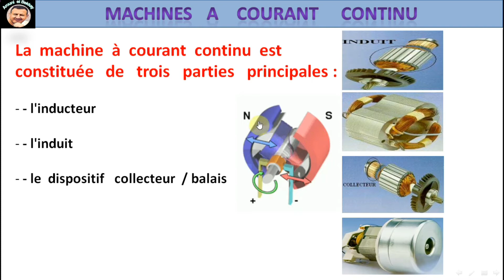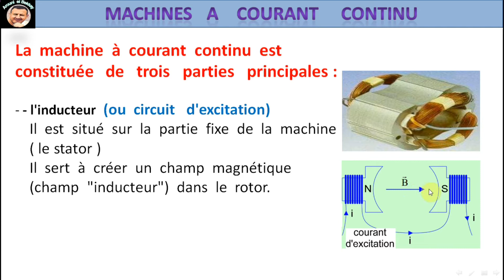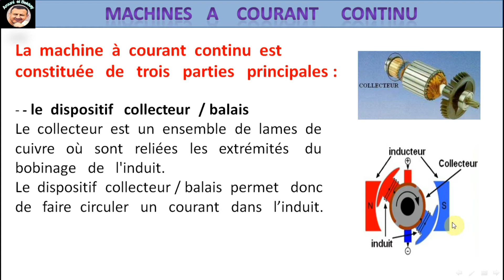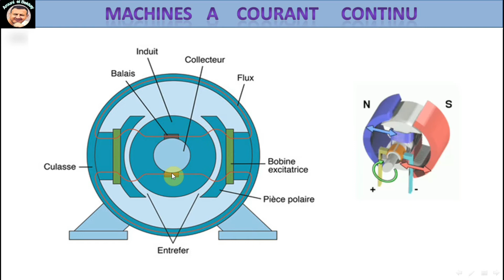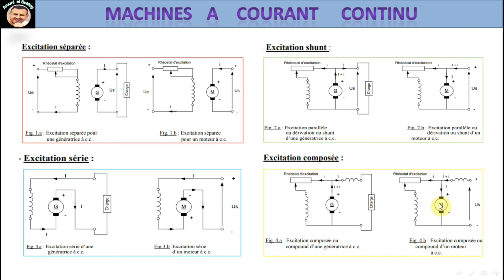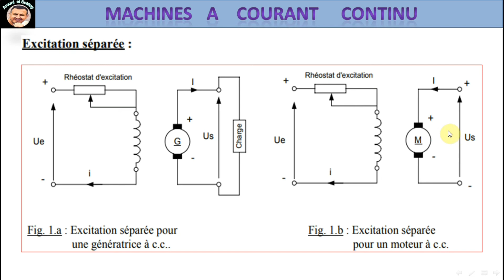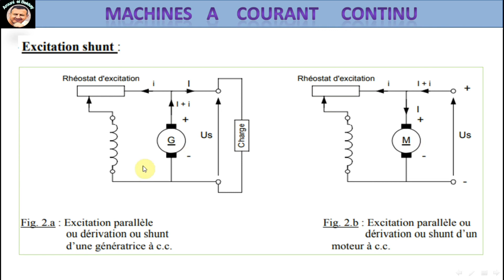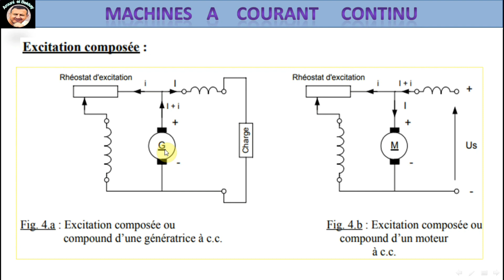Machine à courant continu درس مبسط و مهم جدا